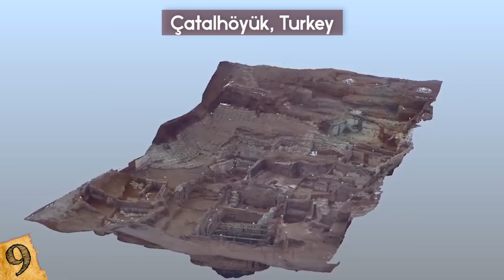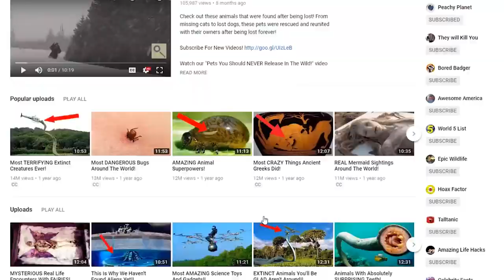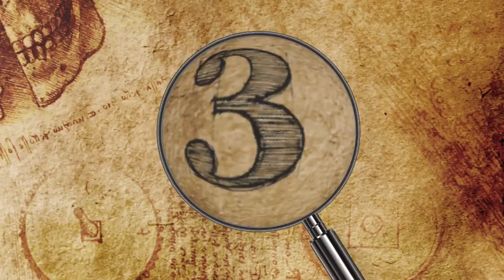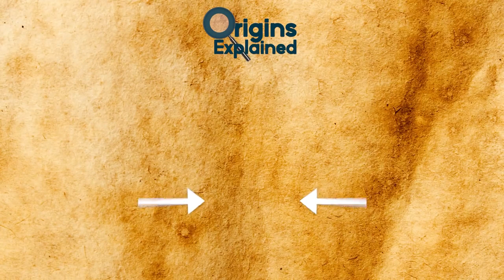Most MYSTERIOUS Ruins That Defy History!